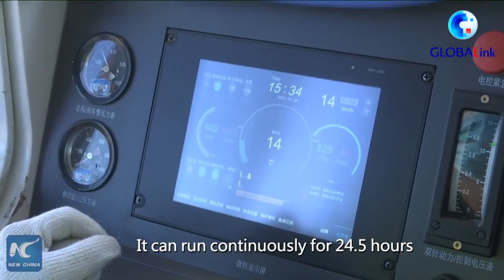China's First Hydrogen Fuel Cell Hybrid Locomotive Has Begun A Trial Run in Inner Mongolia